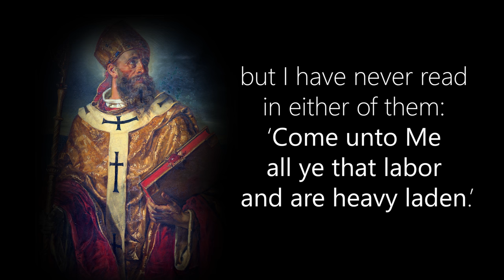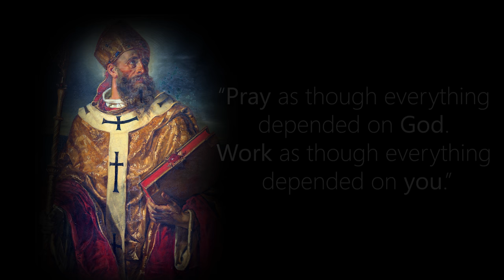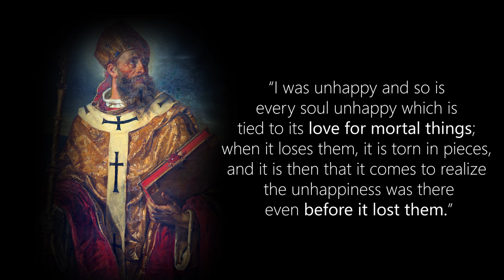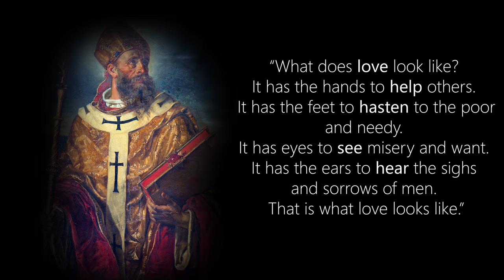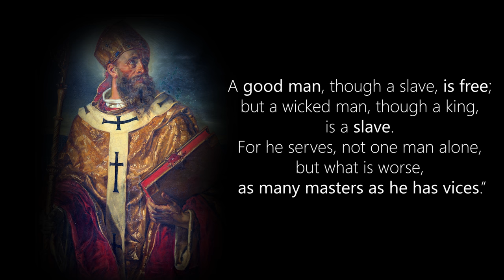St. Augustine of Hippo | Quotes to INSPIRE your FAITH